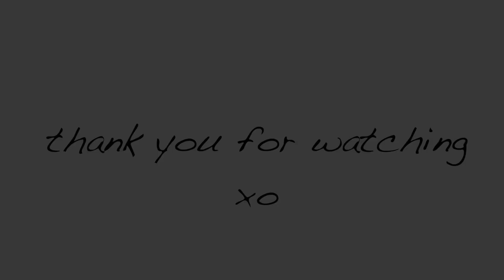CASUAL SUMMER OUTFITS | Summer 2020 lookbook (all pieces linked!!)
First Outfit:
white tank top

Second Outfit:
white tank top
jean jacket

Third Outfit:
jean dress
white shoes
white long sleeve

Fourth Outfit:
(also similar but cheaper jeans
white crop

Sixth Outfit:
white dress
white shoes

My name is Maryana Dvorska! My channel is mostly blogs that are based around fitness, nutrition, working out, and balancing my life while trying to stay healthy both physically and mentally! I post lots of full days of eating videos as well as workouts, both fitness and non fitness clothes try on hauls, and more! Hope you enjoy!